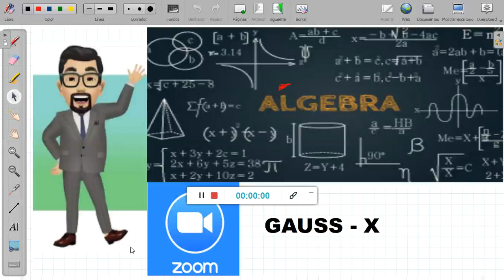SECUNDARIA | GAUSS | ÁLGEBRA |III BIM | TEMA: SISTEMA DE ECUACIONES – TEACHER RENZO